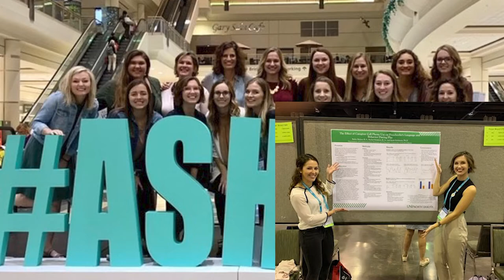UND CSD Program Highlights